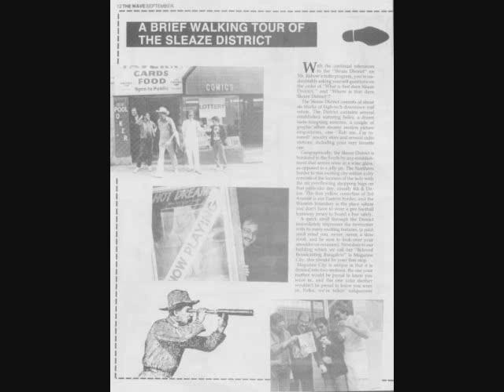KYYX With Original Moose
He was brash, he was outragous, the original Moose Moran from the early 1980s